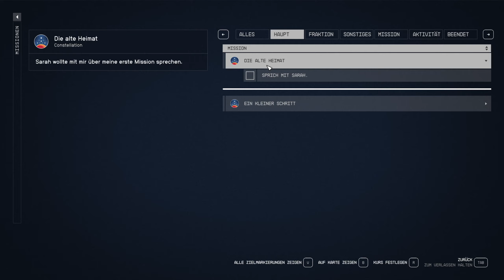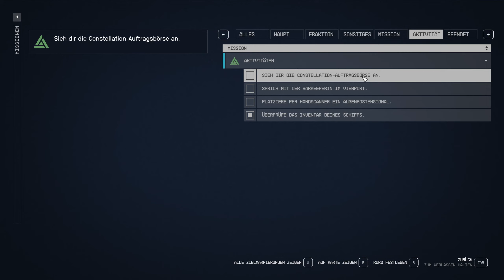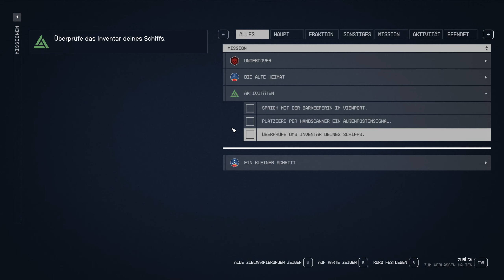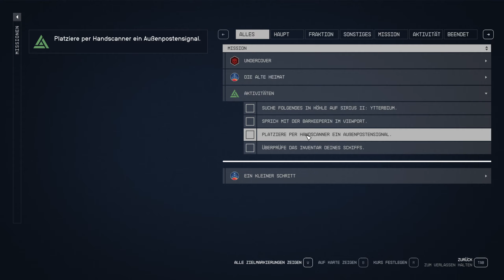5-Unser erster Außenposten entsteht! Lets Play Starfield (german/deutsch/2K/normal)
Ein Weltraumabenteuerspiel, Open World, Rollenspiel, Einzelspieler wo man alles mögliche machen kann. Der Hauptstory folgen (das wollen wir auf jedenfall machen, werden uns aber alles andere auch anschauen) oder als Pirat sein Unwesen treiben, als Kopfgeldjäger seinen Lebensunterhalt verdienen, Ressourcen sammeln, Weltraumkämpfe bestreiten, als Händler seine Credits verdienen, als Schmuggler seine Credits verdienen, fremde Planeten erkunden, Basen auf Planeten bauen, als Plünderer unterwegs sein, fremde Lebewesen erforschen und und und Open World halt hehe! Spiel ist komplett auf deutsch sogar die Sprachausgabe! Wir spielen den mittleren Schwierigkeitsgrad von insgesamt fünf.

Hallo Freunde der Nacht! Bei mir bekommt ihr Allerlei Lets Plays zu sehen. Entspannende, tiefgründige, strategische und vielschichtige Games. Der spaß am zocken steht dabei im Vordergrund!

---Über mich---

Ich daddl seit über 20 Jahren PC Spiele und habe mich entschlossen euch daran teilzuhaben. Es wird ne Menge gesprochen bei meinen Lets Plays, zocken macht mir einfach Sau viel Spaß! Hoffe ich kann euch damit etwas unterhalten.

Auf gehts :-)